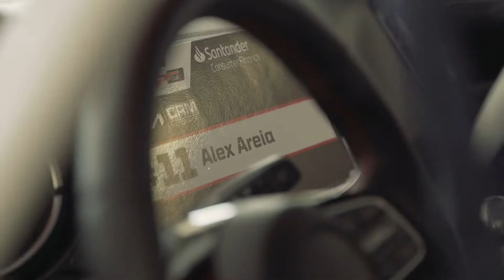Speedy Portimão 2021